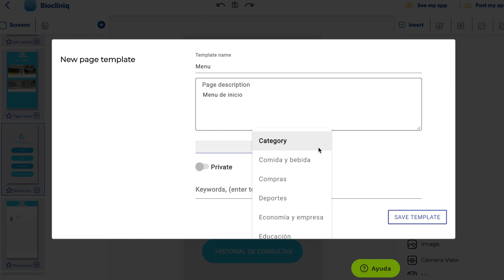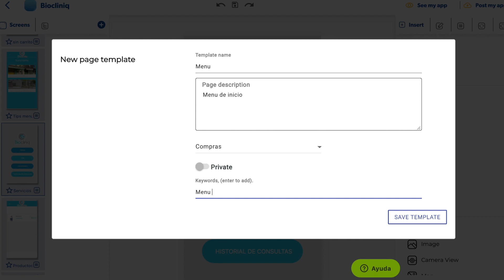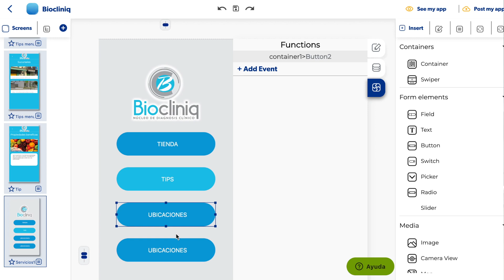Tips para utilizar Apphive | Herramientas para tu app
Hola emprendedores. Hoy te mostramos algunas herramientas funcionales para el desarrollo de tu app.